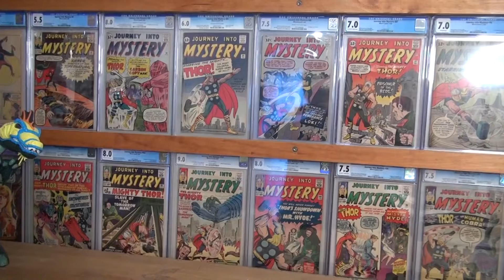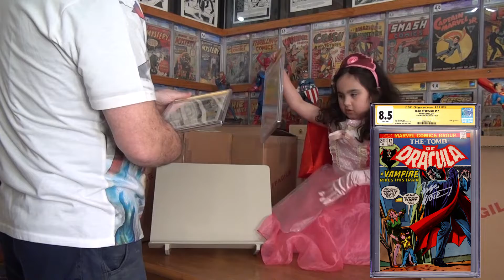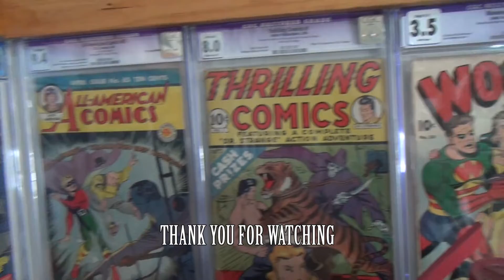Marv Wolfman, marvel cgc unboxing, Tomb of Dracula.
Nice collection of signed comic books by Marv Wolfman. cgc signature series. Tomb of dracula, daredevil. etc. Been stored for years. So tookt he chance and sent them in to get signed, with a hope of a few getting good grades.